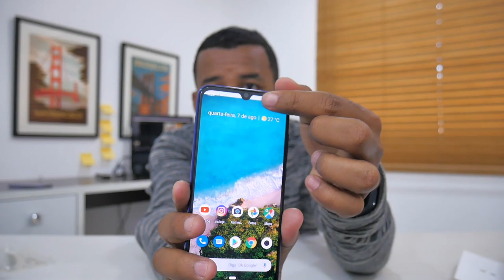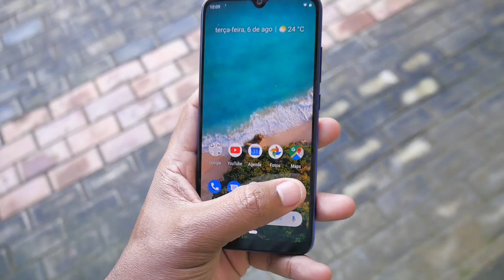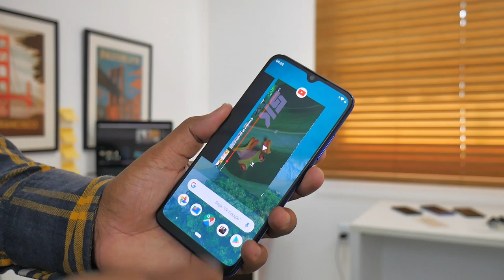XIAOMI MI A3 - USO DE MICROFONE | ÁUDIO | CÂMERAS E TELA